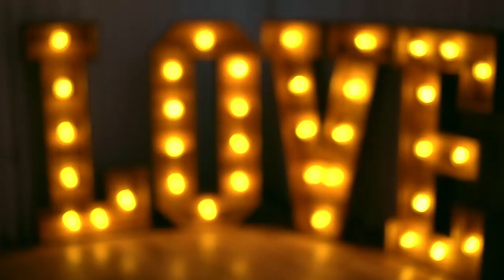Catherine & Neil - The Wood Norton Hotel, Evesham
The beautiful Mr & Mrs Hathaway, who tied the knot in July this year at Pershore Abbey and then went on to The Wood Norton Hotel in Evesham, Worcestershire for their reception.

Catherine and Neil came to me with a vision of a film that told their beautiful story, having been together almost 20 years!

They desired a film that captured all those precious memories, and with their gorgeous little one with them on the day, they wanted to be able to share and relive these moments as a family.

So many beautiful moments throughout the day… some highlights for me were…

-Father-of-the-Bride seeing Catherine for the first time and welling up.
-The best men outing the Groom and exposing him on how he’d fooled his entire village to win a pumpkin growing competition.
-Their beautiful daughter Emily falling asleep in the church. She was saving her energy for dancing later for sure as you'll see on the video.
-The setting and venue in general were absolutely gorgeous; the views from the hotel overlooking the Vale of Evesham were stunning. The incredible gardens made the shots feel so natural; I used the flowers and foliage as both pieces to set the scene and to have in the background/foreground of my shots (a videographers dream)

Congratulations, Catherine & Neil. Thank you for letting me share your day with you.

Some wonderful suppliers below who were also there on the day👇🏼

Videographer: @onedayfilmproductions
Venue: @thewoodnorton
Cake: Made by Catherine herself and her Mum!
Photographer: @bloomingphoto
Makeup: @libbymakeupartist
Hair: @weddinghairbyjo
Bridal Boutique @boutiquebridesofcrosby
Suits @slatermenswear
Flowers & LOVE letters @thewoodnortonflorist
DJ @weddingandoartydjs
Car @valevintageweddingcars
Table plan, menus, place names - The Bride herself